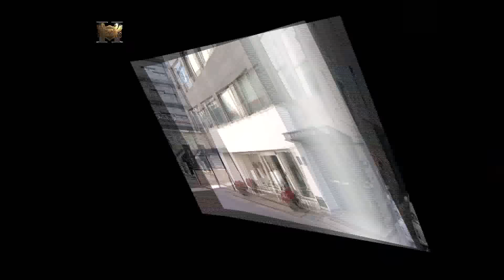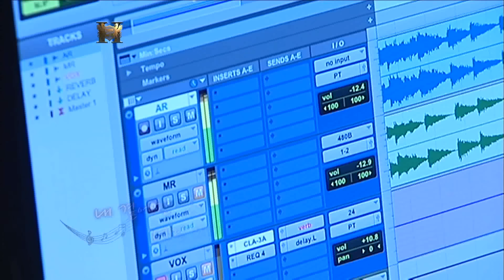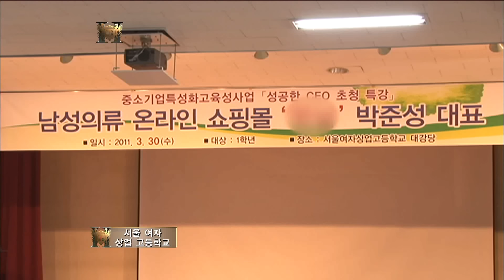[미스터 리치2 Mr. Rich2] eps 7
당신이 원하고 바라던 남자들이 온다! 소위 말하는 잘 나가는 남자들! 하지만 지금껏 어디에서 쉽게 볼 수 없었던...럭셔리하고 핫! 하고 거기에 스타일리쉬하기까지 한 마성의 Mr.리치들!
그들을 차지하기위한 여자들의 치열한 미션 수행! Mr. Rich 2 에서 공개됩니다.

You want hot sexy guy, being luxurious and stylish? Here they are. There, is a war between women to get hot guys.
Women guests have to play some games to be selected by hot guys.